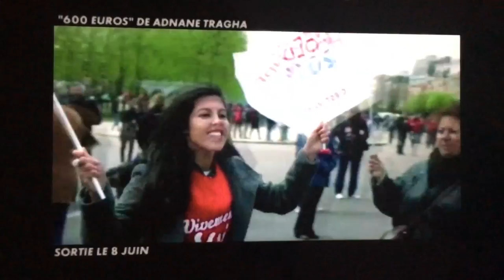600 euros d'Adnane Tragha - Coup de coeur dans "Le cercle - Canal +"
600 euros

Ecrit et réalisé par Adnane Tragha

Avec Adlène Chennine, Lisa Cavazzini, Youssef Diawara, Emila Derou Bernal...

Les Films Qui Causent